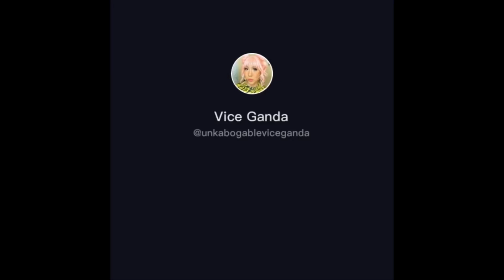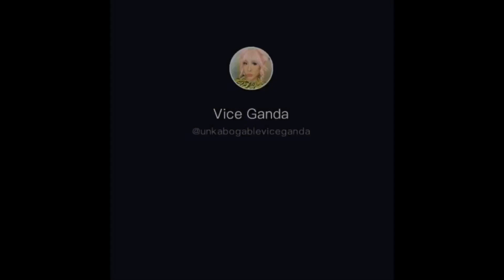VICE GANDA LATEST TIKTOK COMPILATION2020